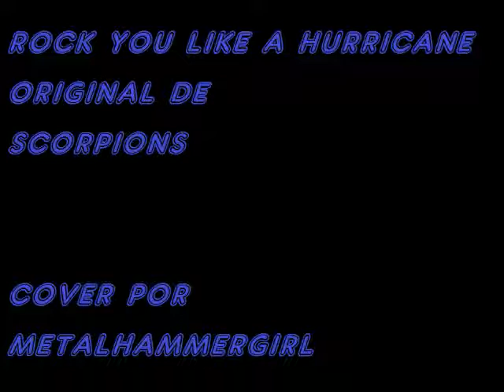Rock you like a hurricane/Scorpions